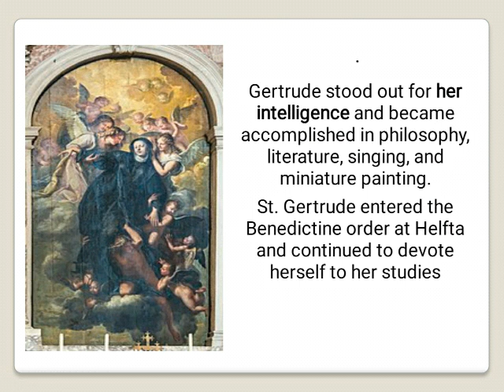Saint of the Day - St Gertrude the Great : November 16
Gertrude, was a Benedictine nun in Helfta, Saxony,
and was one of the great mystics of the 13th century,

She was the only female Saint to be called “The Great"

St Gertrude's special devotion to the holy souls in purgatory has made her a patron of the dead.